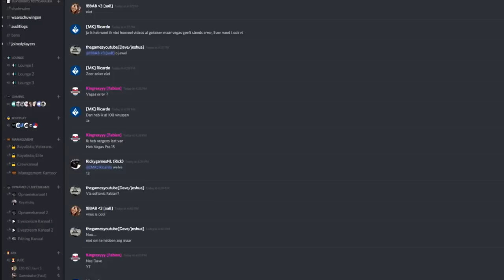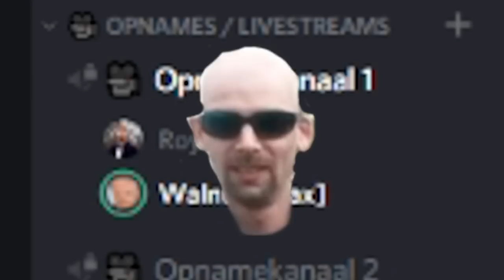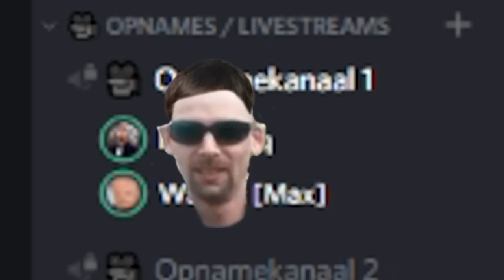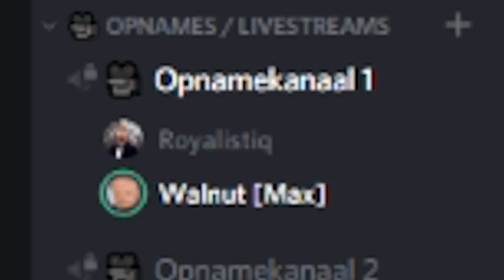Muik. (ft Royalistiq)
Muik